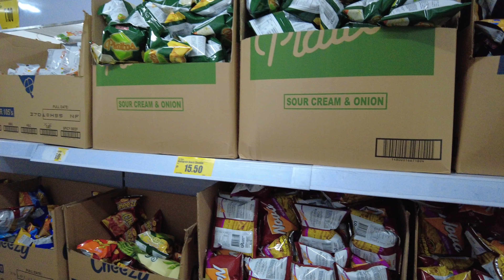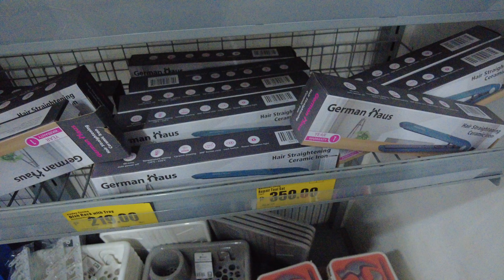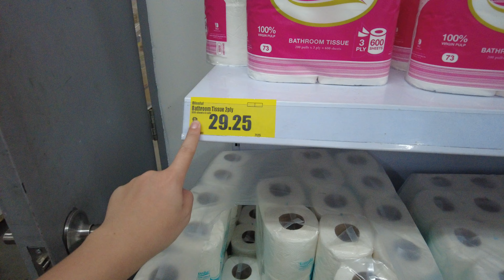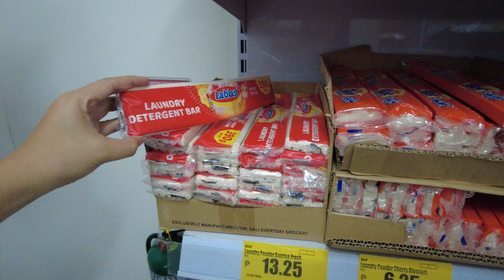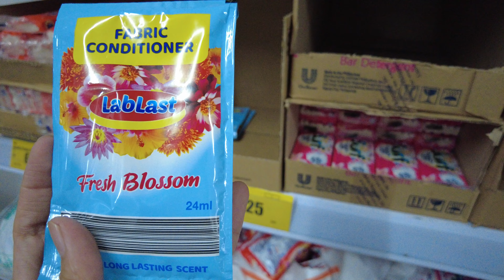Dali Everyday Low Price Grocery Store Manila 🇵🇭